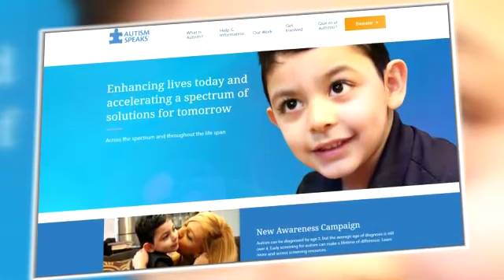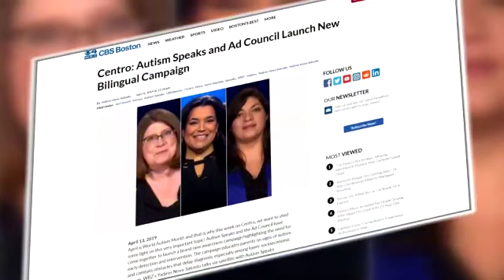Centro In Spanish: Autism Speaks and Ad Council Launch New Bilingual Campaign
WBZ’s Yadires Nova-Salcedo talks via satellite with Autism Speaks spokesperson Lucia Murillo-Chacko.